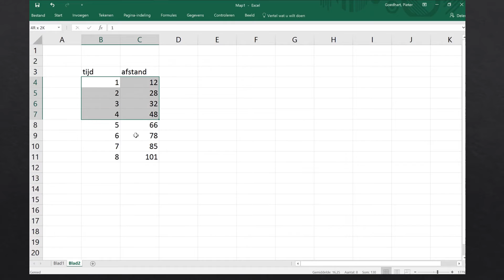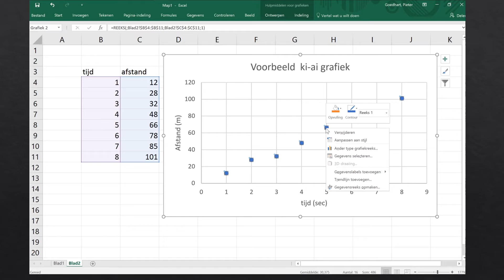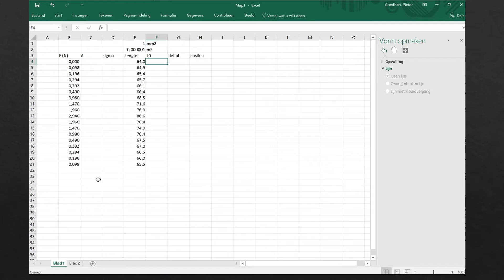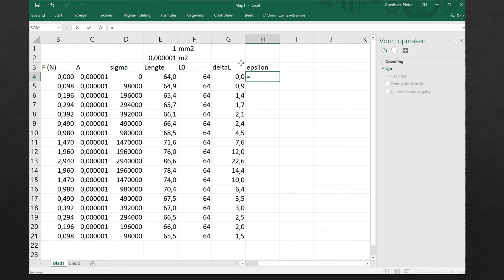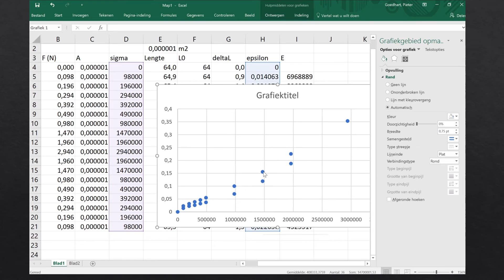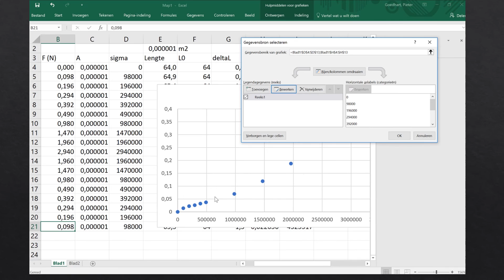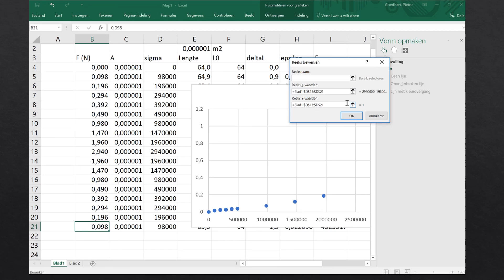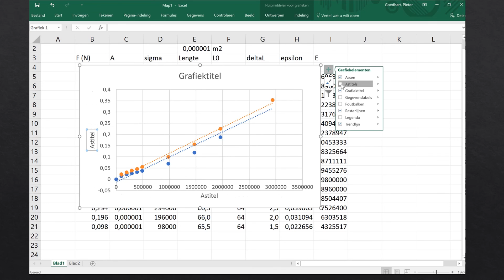Grafieken maken in Excel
Een eenvoudige manier om grafieken te maken in Excel. Of iedere andere merk spreadsheet.